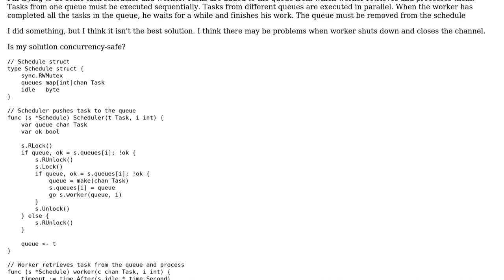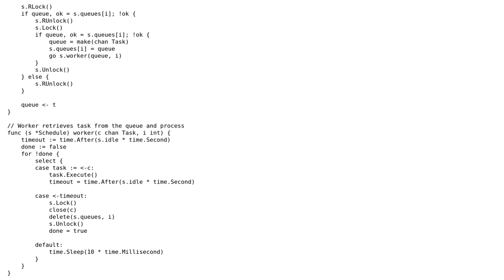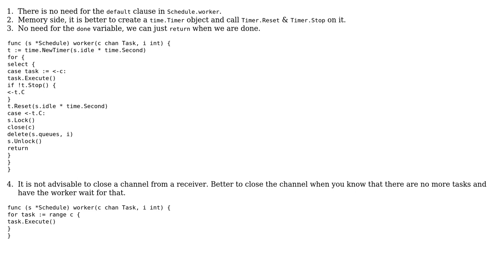Concurrency-safe task scheduler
With thanks & praise to God, and with thanks to the many people who have made this project possible! You are responsible for your own actions.